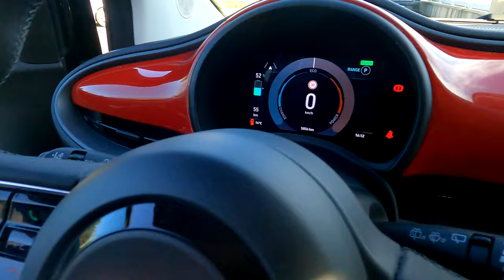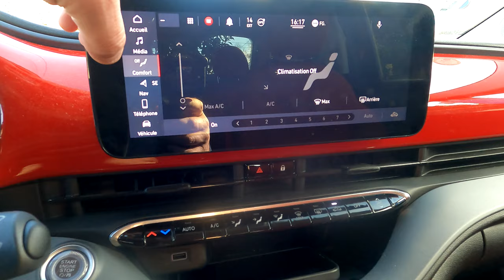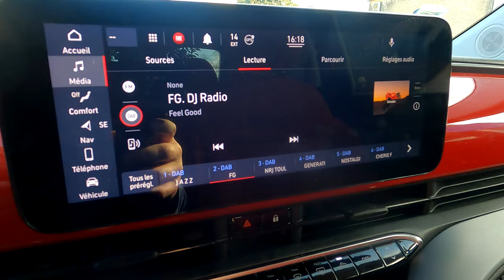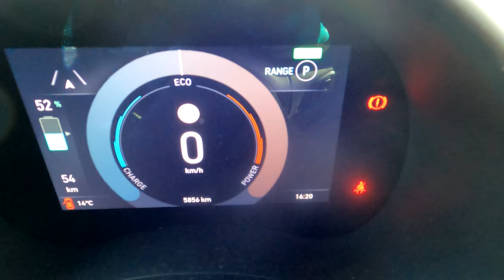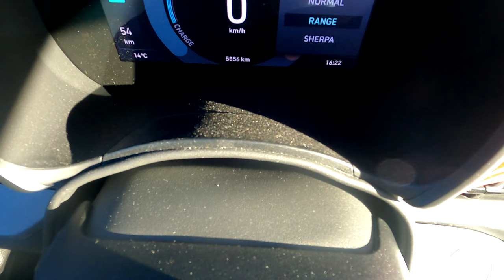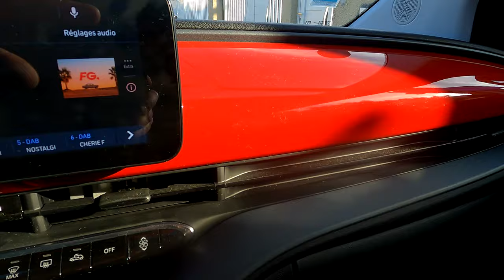Bilan 1 an en Fiat 500 Electrique - Fiat 500e Edition Red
1 an en Fiat 500e Electrique ça donne quoi ???

00:00 : Intro
00:31 : Présentation Fiat 500e RED
09:54 : Application FIAT iPhone
11:01 : Mises à jour firmware de la FIAT 500e
11:41 : Mon avis sur la FIAT 500e
14:00 : Le point noir !
15:05 : Avis de Camille
21:18 : Conclusion